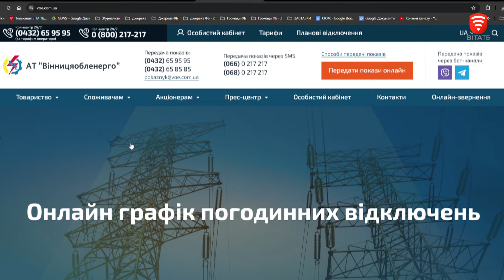Відключають світло не за графіком: вінничани скаржаться на відсутність електроенергії поза чергою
В таких випадках спеціалісти радять споживачам уважно перевіряти, черги відключень. Зробити це можна на сайті "Вінницяобленерго" та у чат-ботах в телеграмі та у вайбері. Адже не рідко буває так, що одна будівля підключена до різних ліній. Тоді електроенергію в одному під’їзді можуть вимикати, наприклад, о восьмій вечора, а в іншому - о десятій. Перевірити графік відключень можна за адресою, особовим рахунком чи за кодом лічильника.